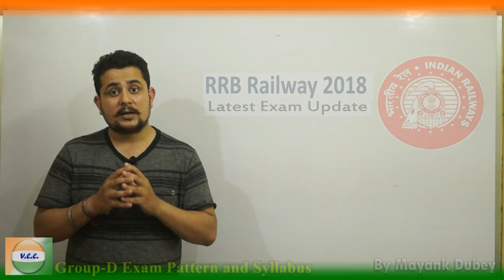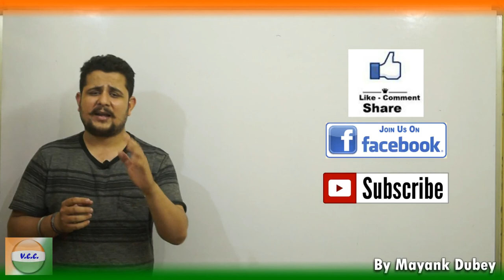RRB GROUP D -17th,18th,19th,20th एग्जाम का special रिव्यु, जरूर देखे अगर पाना चाहते है 70+ score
Dear Students ,
we have started Railway group DTarget 15 days classes for your help.Already more than 25 classes available on our channel. only 1 week left  for Railway group D exam.
Be ready, give your 100%.